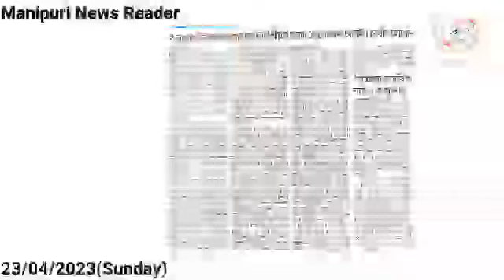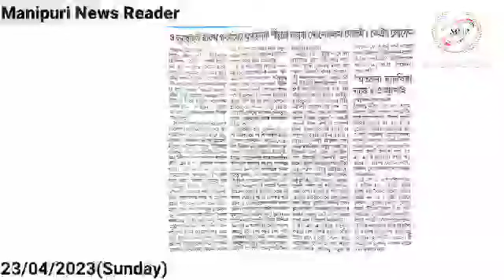👉O Lukhoi gi Wapham Government Thugainaba Sillabra Haiba Sengdokpham Thok-i : Kh Loken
👉Atamnana Haikhiba Natte : O Lukhoi